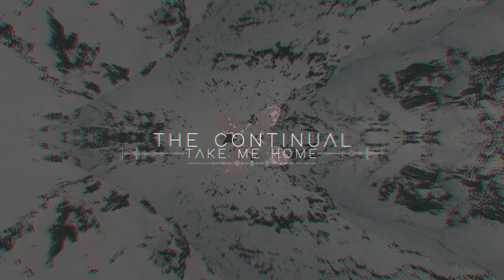The Continual - Take Me Home (feat. Michael Lessard of The Contortionist)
Dreambound

Artist: The Continual
Song: Take Me Home (feat. Michael Lessard of The Contortionist)
Album: Single (2019)
Hometown: Baton Rouge, Louisiana

Lyrics:

Will you still come through,
The rain has yet to begin, (the fog clears)
Remain the same,
Comfort is always there

You’re running out of breath,
You see the life I see,
The surface washed away,
It was too close to call,
And now you’re beating on a vacant door,
Voices in your head,
Turn on the lights,
Say goodnight

Goodbye forever
Take me home
Take me where I belong
You’re already there

I can feel my lungs breathing water like air
Float with me and I’ll die happy

Time is now, you’re right here, heavier than air,
Privilege lost in a blank space,
I watched you, end tonight,
Are we to blame for our selfish intentions

-Michael Lessard-
Play the melody that I love,
New intentions tonight,
Drifting in and out of,

You are not a,
Life is not a,
They are not a,
This is not a,
(Excuse)

End tonight, are we to blame for our selfish intentions,
Privilege lost in a blank space, I watched you

Stay away, fall into motion, forgiveness is unreliable, persuasion fueling the fire,
All I know is lies, I can’t even see, the truth in disguise

Time is limitless, time is nothing at all,
I’ll sink with you, just float with me,
Detained as it is, save me or fucking end my life

Time is now, you’re right here, heavier than air, privilege lost in a blank space,

(Play the melody that I love, drifting in and out of)

Credits:

Co-written/mixed/mastered by
Jonathan Dolese

Visuals by
Lois Escalera